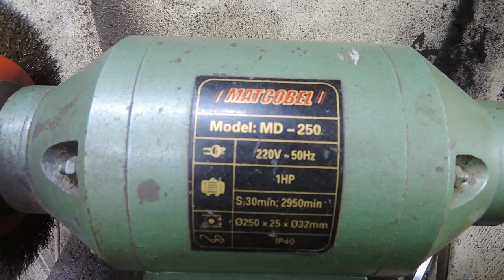How-to & Buffing Basics Demonstration with Eastwood نصائح عن تلميع المعادن